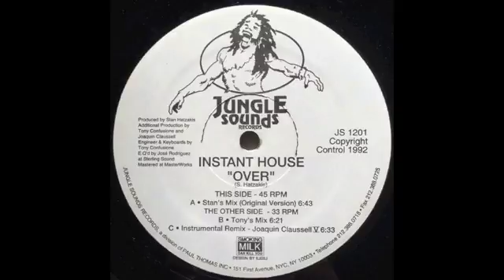INSTANT HOUSE - Over (Stan's Mix (Original Version))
12" Over - Jungle Sounds Records　JS 1201 A1